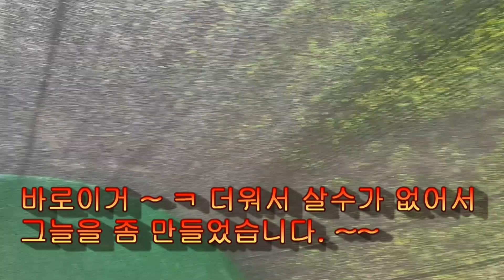닭이랑 대화를 ;; 나에게 이런 능력이 ㅋ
처음 부터 끝까지 보셔야 이해가 됩니다. ~~ 막넘기지 마시고 천천히
즐겨주셔요 제가 아직 영상편집이 서툴러서 정말 힘들게 만들었어요